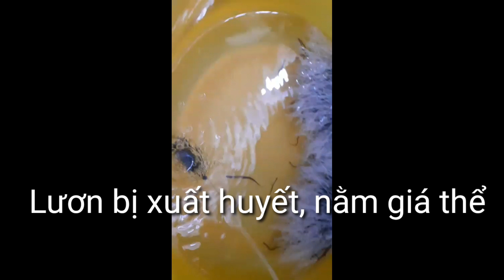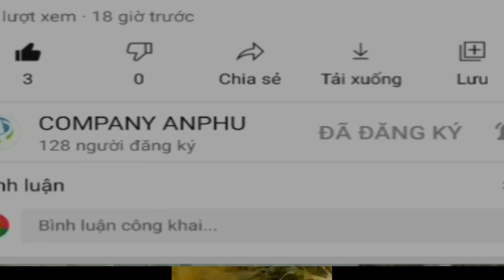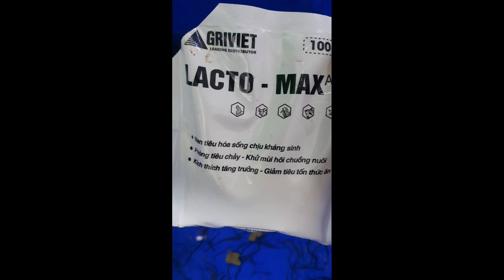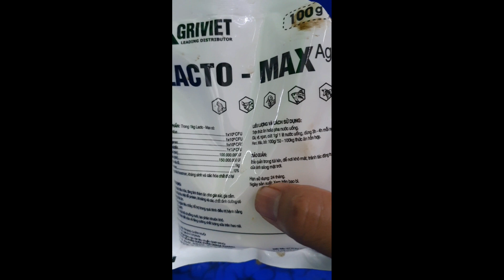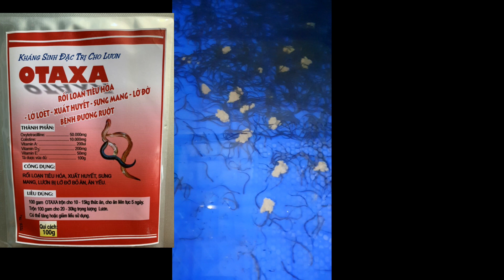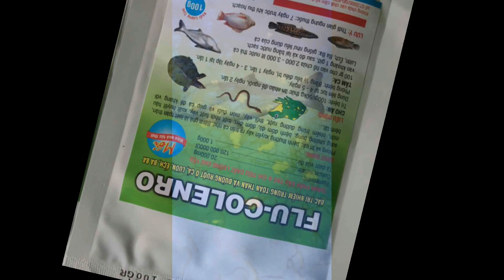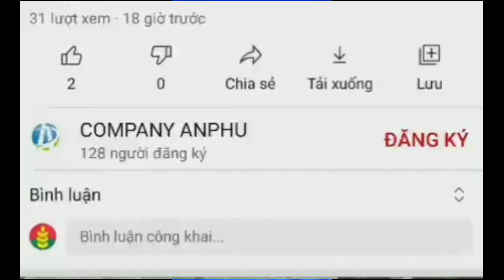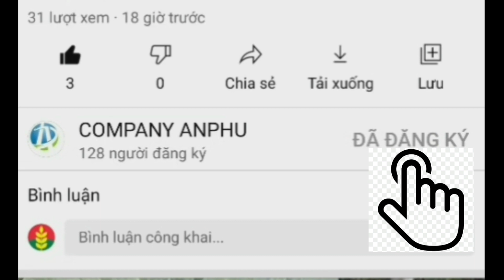Cách trị lươn bị xuất huyết, nằm giá thể, quỳ gối | 0914.292.736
Tổng hợp các loại thức ăn cho lươn bột 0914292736
Trước tình hình giá trùn chỉ ngày một leo thang và khang hiếm, người nuôi lươn sinh sản nhân tạo hiện nay đang đối diện với tình trạng trùn chỉ không chất lượng, mua không có sản phẩm,. Bên cạnh đó người nuôi cho lươn ăn trùn chỉ mang nhiều tiềm ẩn rủi ro dịch bệnh do trùn chỉ chủ yếu được khai thác từ đáy kênh rạch sông ngòi, có nhiều vi khuẩn, khó kiểm soát.

Nắm được cái khó của người nuôi cũng như các trại sản xuất lươn giống, chúng tôi đã tìm ra một loại thức ăn chuyên dành cho lươn bột, được nhập khẩu từ trung quốc

Cám cho lươn bột 55% đạm 1kg
Thức ăn có dạng bột, màu vàng xẩm, có mùi tanh, dẫn dụ lươn rất tốt
Thành phần:
- Protein (đạm): 47-58%
- Chất béo: 16%
Cách sử dụng:
- Cho một ít nước vào thức ăn, các bạn cũng có thể trộn thêm các men tiêu hóa hoặc dung dịch EM Tỏi để phòng ngừa cho lươn tránh được thời tiết thất thường. Sau khi cho nước vào, thức ăn dẽo như bột bánh bao, không dính tay, chìm trong nước